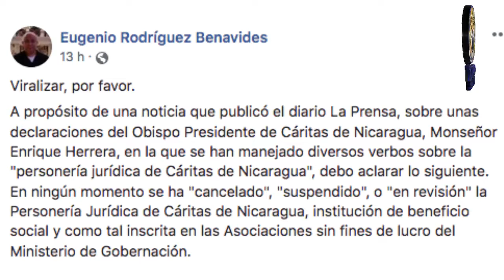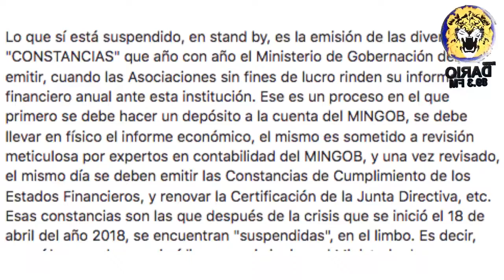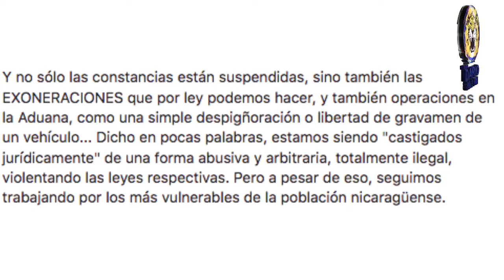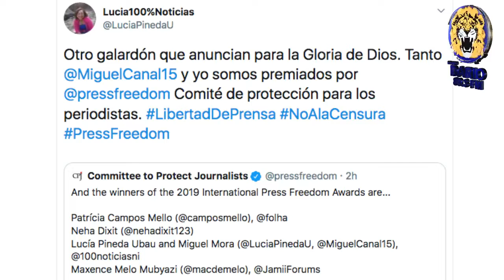Noticias En La Mañana Martes 16 de Julio 2019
Titualres:

• Aclaran supuesta cancelación de personería jurídica de Cáritas de Nicaragua

• Lucía Pineda y Miguel Mora ganan premio internacional a la Libertad de Prensa 2019

• Estudiantes de Nicaragua en Costa Rica respaldan manifestaciones de universitarios en Honduras